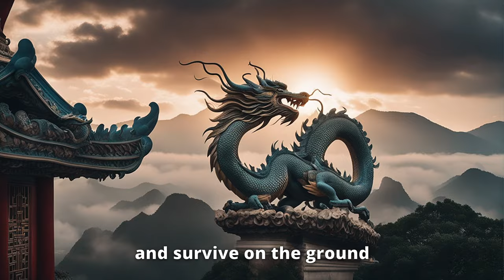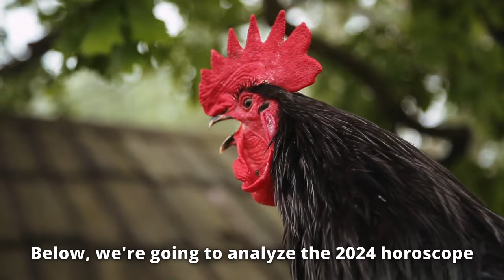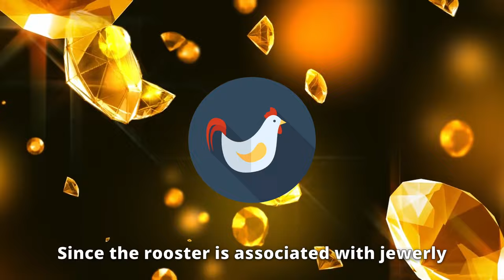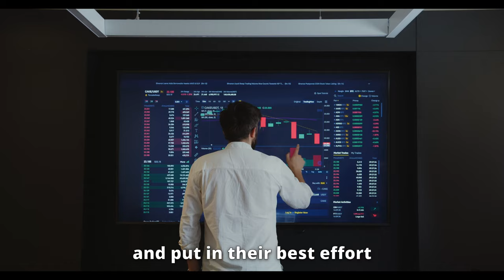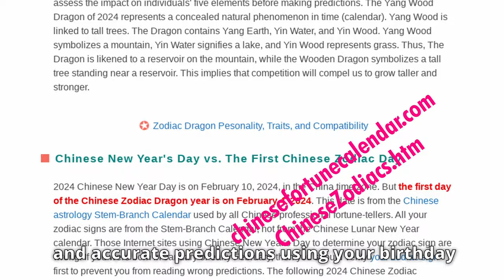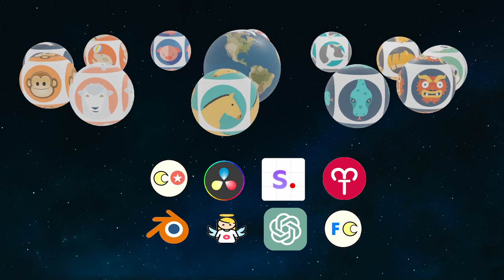ROOSTER: 2024 Zodiac Rooster and Zodiac Chicken Prediction - The Year of the Green Wood Dragon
Welcome to the world of Chinese astrology as we explore 2024, the Year of the Wood Dragon, also known as the Green Dragon.  This video is primarily for people born in 1957, 1969, 1981, 1993, and 2005, which are years of the Rooster. On February 10, 2024, we'll celebrate the special Chinese New Year of the Dragon. But wait, the Year of the Dragon starts on February 4, 2024.

This video gives you a quick and accurate look at the 2024 Chinese Zodiac Predictions for zodiac dragon sign. These predictions are based on the Chinese Five Elements theory. You can find more predictions on chinesefortunecalendar.com.

The 12 Zodiac Sign Predictions for the 2024 Year of the Wooden Dragon:

Remember, Chinese Zodiac Signs follow the Chinese astrology solar calendar, not the Lunar New Year. If a baby is born before February 4, 2024, they will have the Rabbit zodiac sign, not the Dragon.

Take a journey into the Year of the Wood Dragon's insights and uncover what the future might have in store for you.

Timestamps:

00:00 Chinese Fortune Calendar
00:13 The Year of the Dragon
00:32 The Meaning of the Dragon in 2024
01:24 The Meaning of Yang Wood in 2024
01:48 The Best of Zodiac Rooster in 2024
02:27 The Luxury Life Style of Zodiac Rooster
03:26 A Joyful Year of Zodiac Rooster
03:48 The Wealth of Zodiac Rooster
04:24 The Love Relationship of Zodiac Rooster
05:07 Summary Zodiac Rooster Prediction
05:57 chinesefortunecalendar.com webpage links
06:38 Credits
07:52 Subscribe

Country of Publication: United States of America

-- Audio/Music --
Chinese Happy New Year/M-Dewala